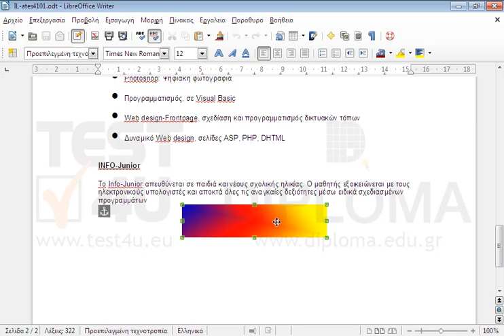Στο τέλος του τρέχοντος εγγράφου υπάρχει μία φωτογραφία. Διαγράψτε την.